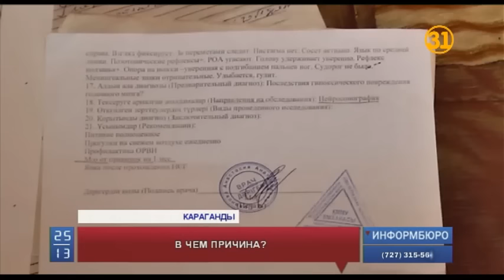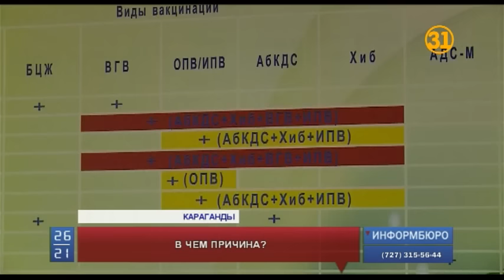Родители полуторагодовалого малыша считают, что он стал инвалидом из-за прививки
В Караганды родители полуторагодовалого малыша считают, что он стал инвалидом из-за прививки. Ее поставили, когда ребенку было 7 месяцев, и с тех пор состояние здоровья резко ухудшилось. Врачи диагностировали целый ряд заболеваний, в том числе ДЦП. Но мама уверяет, что ее ребенок родился здоровым.